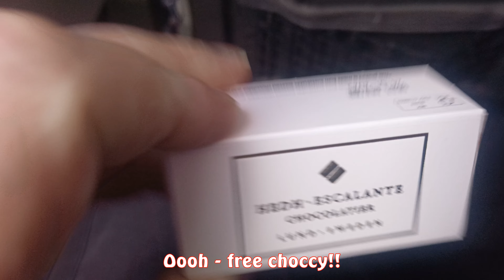Hammerfest To London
Flying Hammerfest-Tromsø-Oslo-Thiefrow on the way home from a month offshore on the Barents Sea. Out of Hammerfest we fly over my ship!